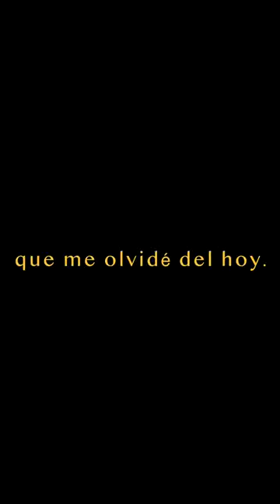INSU - YESTERDAY (Vertical Official Trailer)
YESTERDAY, Diciembre 30, 2023.